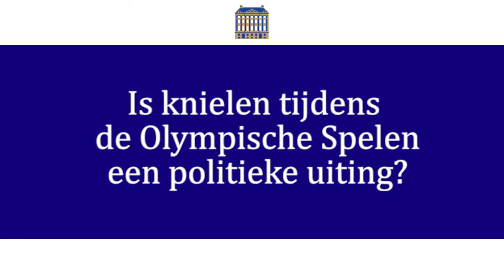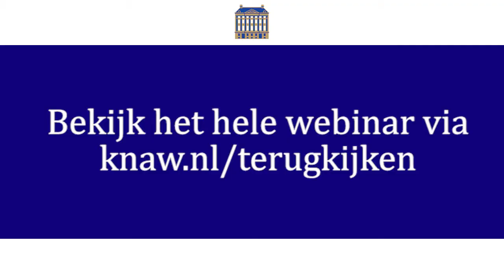Marjan Olfers over protest, politieke uitingen en de Olympische Spelen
Kogelstoter Raven Saunders maakte een protestgebaar door haar armen te kruisen tijdens het ontvangen van haar zilveren plak op de Olympische Spelen. Saunders vertelde dat het symbool stond voor alle mensen die onderdrukt worden. Maar mogen atleten dergelijke protestgebaren wel maken volgens de regels van het internationaal olympisch comité? En wat ziet het IOC eigenlijk als een politieke uiting? Marjan Olfers, hoogleraar sport en recht, licht het toe tijdens het webinar ‘Olympische Spelen van toen tot nu’.